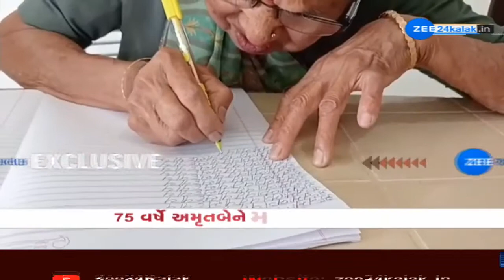ZEE24 Kalak Exclusive | નિરક્ષર દાદીમાને ચઢ્યો ભણવાનો ચસ્કો, 82 વર્ષે શીખ્યા કક્કો | Zee News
શિખવાની કોઈ ઉંમર નથી હોતી. આ કહેવતને મોરબીમાં રહેતા 80 વર્ષના વૃદ્ધાએ સાર્થક કરી છે. મૂળ ભડિયાદના રહેવાસી અમૃતબેન આદ્રોજા નિરક્ષર હતા. અમૃતબેનને વાંચતા કે લખતા નહોતું આવડતું. પરંતુ તેમણે સંકલ્પ કર્યો કે તેઓ શીખીને રહેશે. પાંચ વર્ષ પહેલા તેમણે અભ્યાસ શરૂ કર્યો. સૌથી પહેલા કક્કો શિખ્યા અને બાદમાં ધીમે-ધીમે તેઓ લખવા વાંચવા લાગ્યા. છ જ મહિનામાં અમૃતબેન જાતે લખી-વાંચી શકે એટલું શીખી ગયા. અક્ષરજ્ઞાન મેળવ્યા બાદ અમૃતબેને ભગવાન મંત્ર લખવાના શરૂ કર્યા. તેમણે 300 પાનાની એક એવી 6 બુક મંત્રો લખી ભરી દીધી છે. 31 માર્ચ 2022 સુધીમાં તેમણે સવા લાખ મંત્રો લખ્યા છે. આ મંત્ર લખેલી બૂકો મહામંડલેશ્વર કનકેશ્વરી દેવીને બતાવીને તેમના આશીર્વાદ પણ લીધા છે..અમૃતબેન એ વાતની સાબિતી છે કે, મન હોય તો માળવે જવાય. જો દ્રઢ નિશ્ચય કરી લો તો કાંઈ જ અશક્ય નથી.